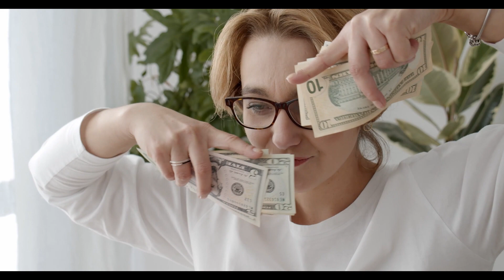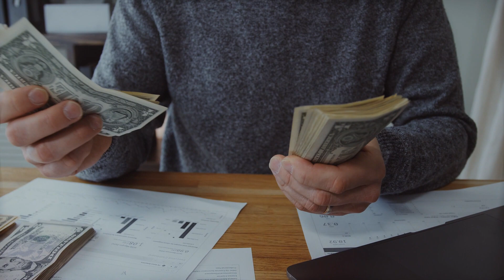YAYAMAN KA KUNG MAPAPANAGINIPAN MO ITO - KAHULUGAN NG MGA PANAGINIP